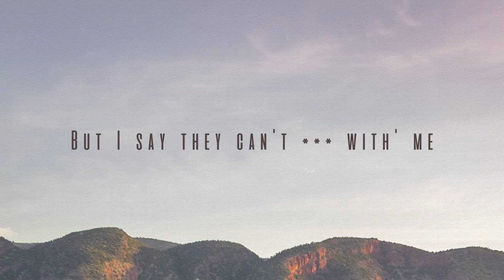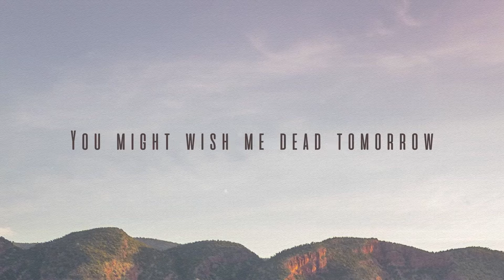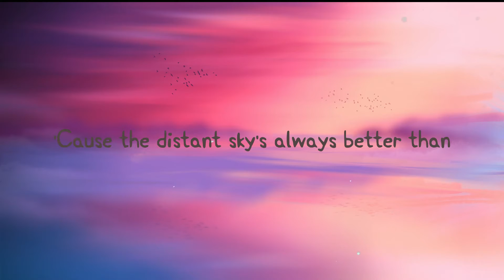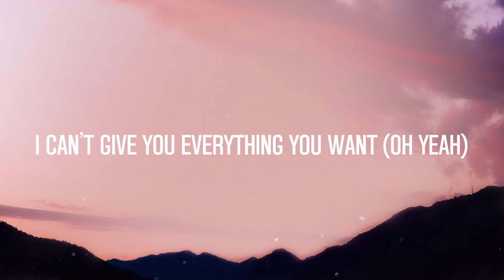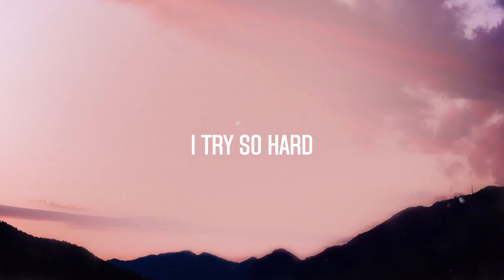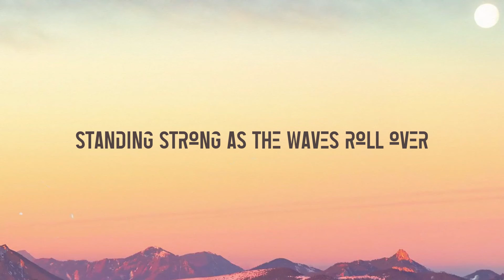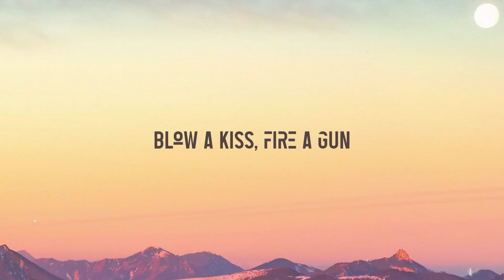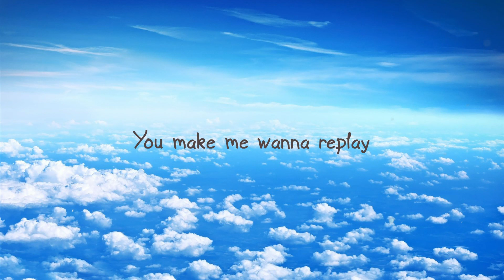Tomorrow 2 - Glorilla, Cardi B [Lyrics Video] ❣